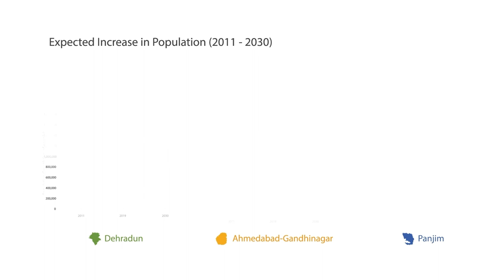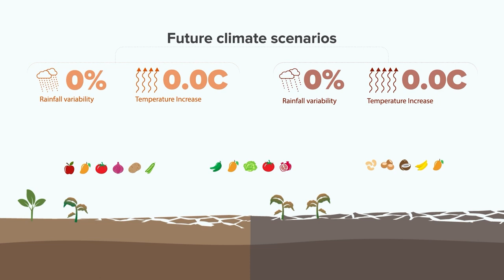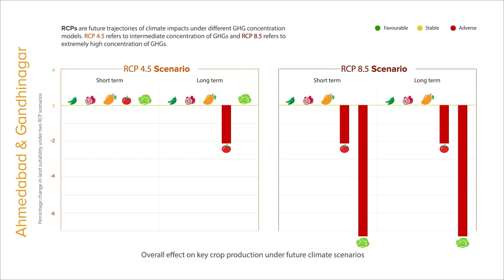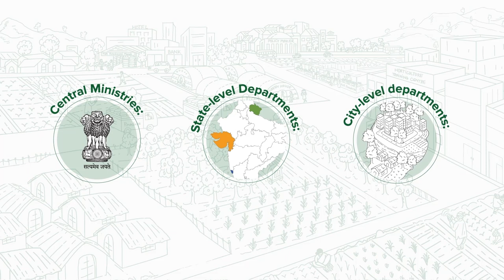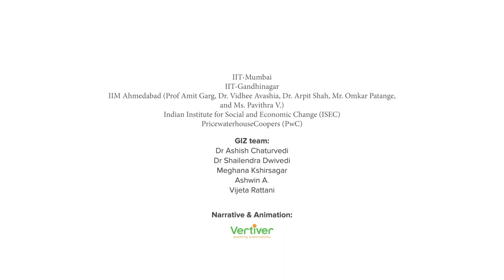Potential of Peri-urban agriculture under changing climate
Peri-urban agriculture is a source of food security and climate resilience. It is a source of fresh food supply for urban populations. It reduces costs and emissions related to food transportation over long distances. A recent study on peri-urban agriculture in Dehradun, Panjim and Ahmedabad demonstrates the potential of peri-urban horticulture through detailed analysis on the impact of climate change on supply-demand of high volume, high value locally grown horticulture crops.